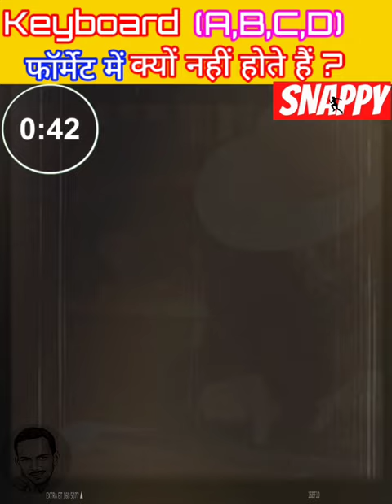Why are our keyboards in QWERTY format?